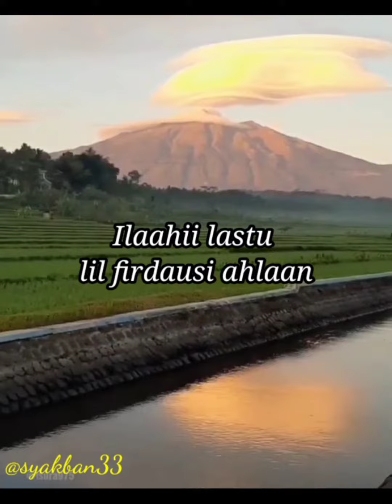I'TIROF versi beat box